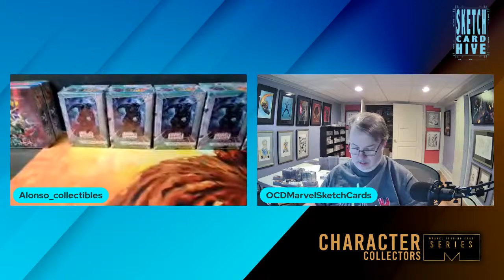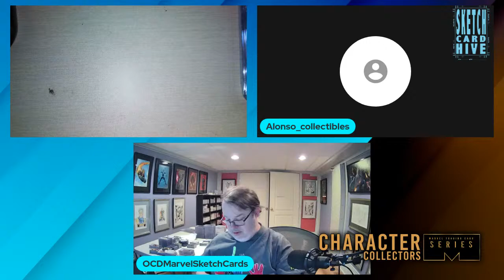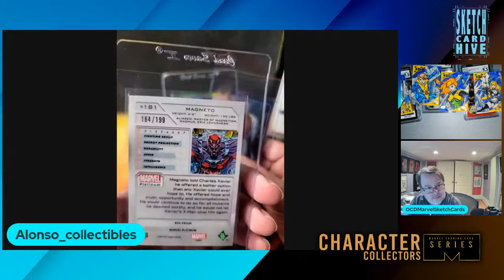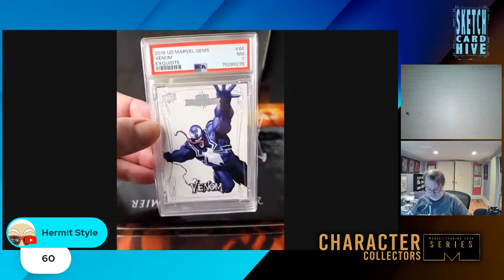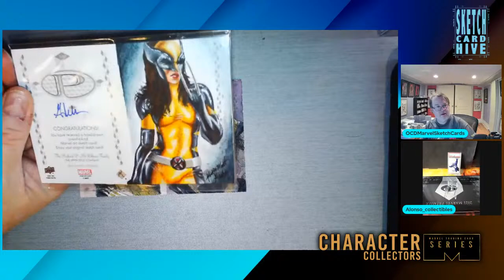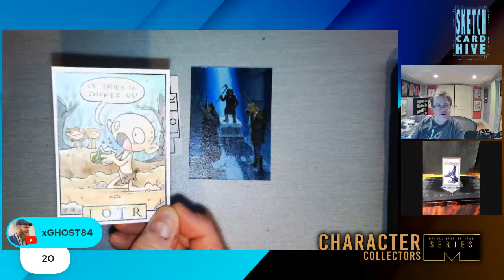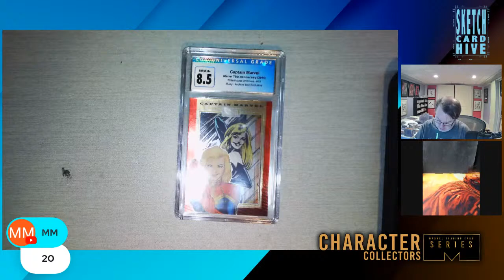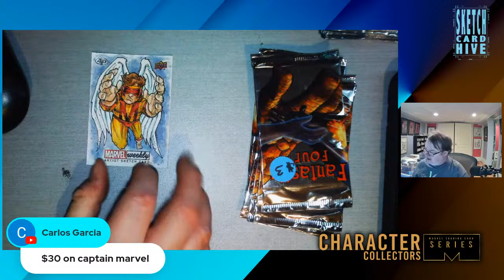Marvel Sale Night VII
Oops, We Did It Again!